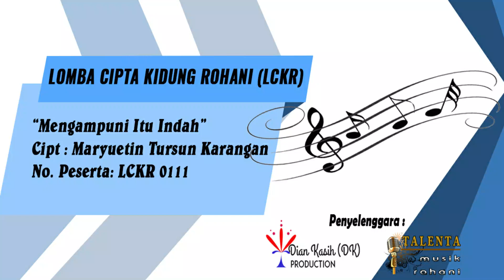Lomba Cipta, No.LCKR 0111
Lomba Cipta Kidung Rohani (LCKR), No.LCKR 0111